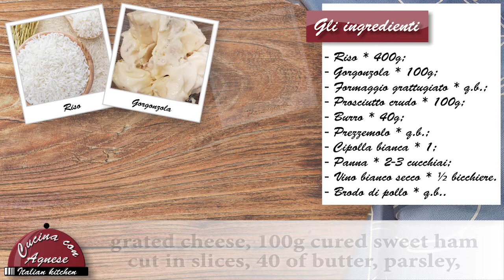Cucina con Agnese - 227. Risotto Gorgonzola e Prosciutto Crudo - Rice with Gorgonzola Cheese and Ham